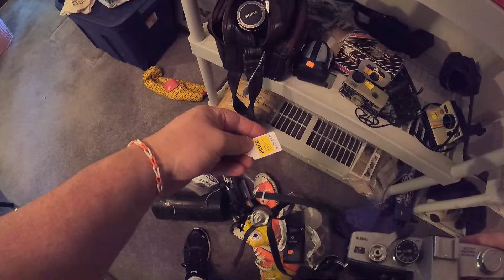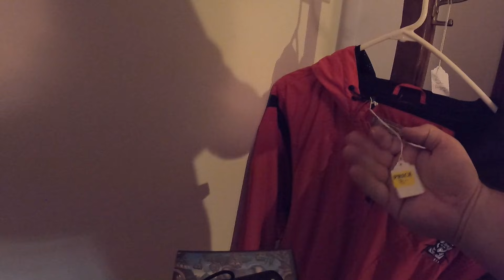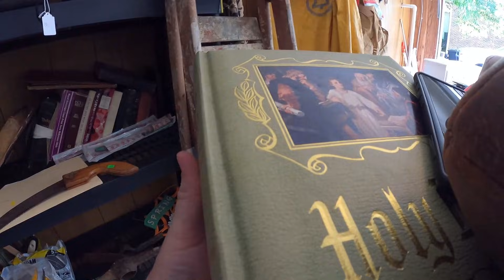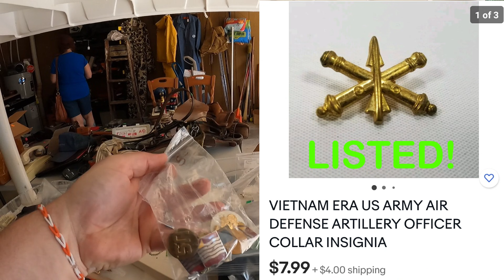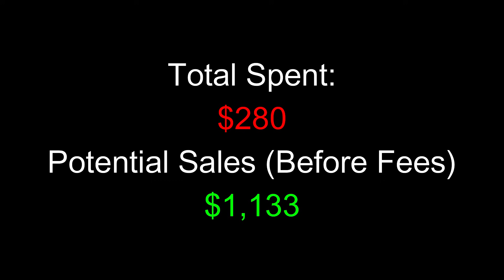I Filled My Truck at this ESTATE SALE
This Estate sale was awesome. I stumbled upon it and boy I'm glad I did.

My Ebay Store: